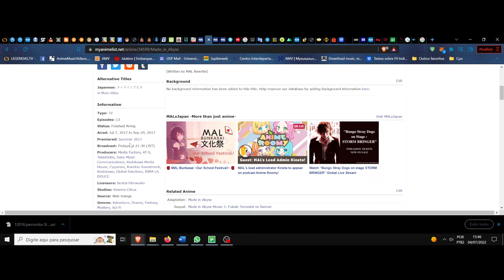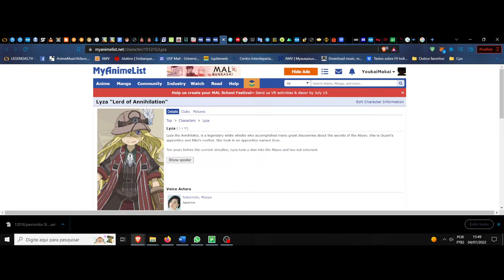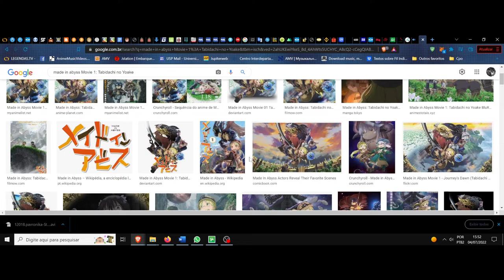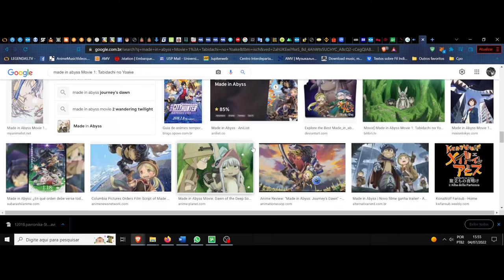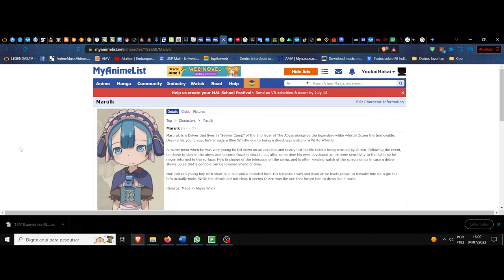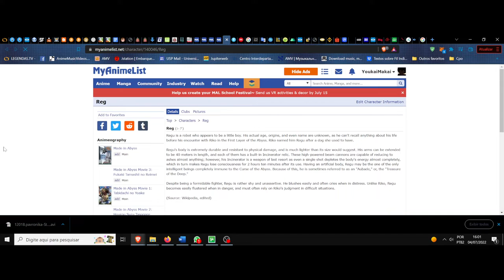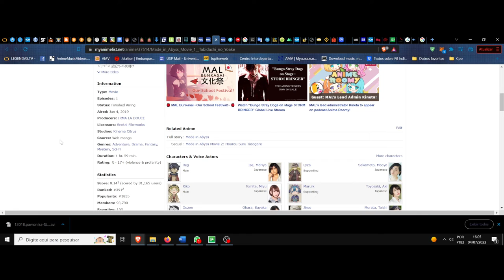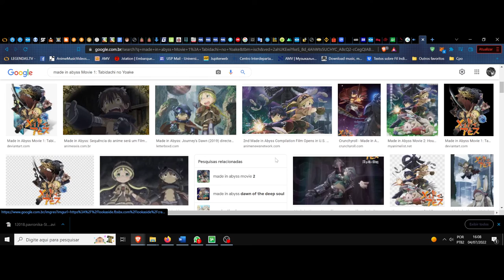(FD) Made in Abyss Movie 1: Tabidachi no Yoake (Journey's Dawn). O chamado do abismo